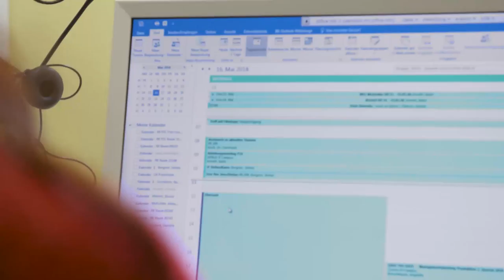Lebenswege: Ein Portrait von Stefan Bergner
Stefan Stefan Berger ist Abteilungsleiter in Teilzeit bei DATEV. 2016 kam sein Sohn zur Welt, danach war er ein Jahr lang in Elternzeit. Er erzählt im Video, wie sein Alltag aussieht und warum er findet, dass mehr Väter diese Möglichkeit nutzen sollten.